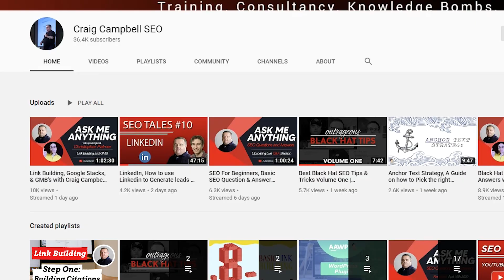Free SEO Link Building Course, Link Building Strategies, How to Build Backlinks Fast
As of Monday the 22nd of June I will be releasing videos as part of my FREE Link Building course, it will be one video per day and it will give you a step by step guide on all of the link building strategies that I can think of.

It will go through all the beginner steps too, so dont worry this will cover all the steps that will form a solid link building campaign regardless of the niche you are in.